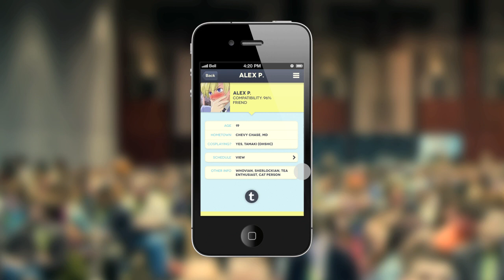iphone app prototype - convention companion app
i'm just gonna quietly upload this and pretend i haven't dropped off the face of youtube for, like, six months...

i've been taking a mobile design class this semester, and the final project was to create a prototype (as in, fake it all in after effects) for a native iphone app. since i invented this comic-con style event for another class, i decided to tie the app in to that project to make my life a little easier.

and now i will fade back into obscurity. peace.